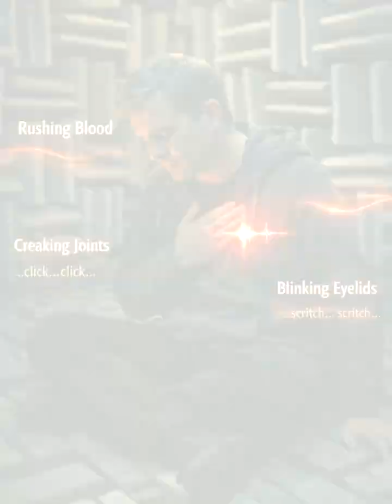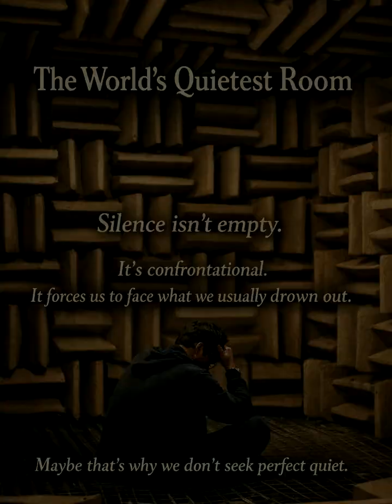The World’s Quietest Room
In the modern era, an anechoic chamber was built so silent people could hear their own heartbeat.